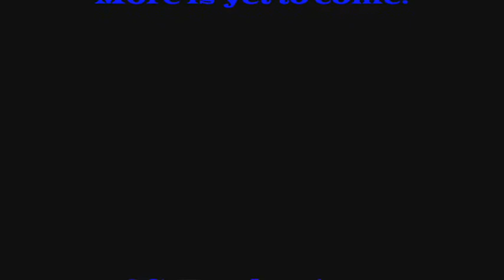Creep by Radiohead (Solo Cover)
This song has a very deep connection to me, For whatever reason I love singing it and it honestly almost makes me wanna cry at the end... lol anyways, enjoy!